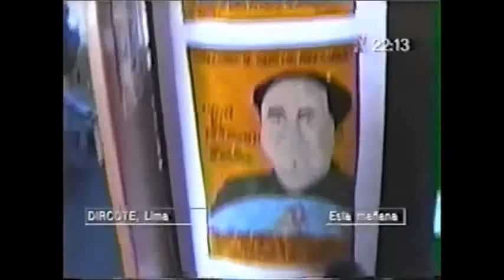Se cumple 11 años de la captura de A Guzmán